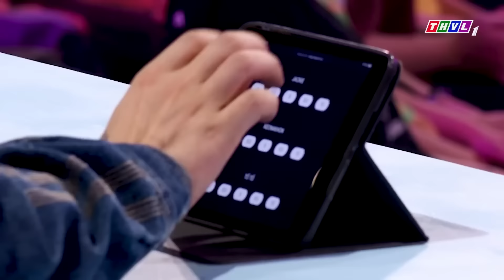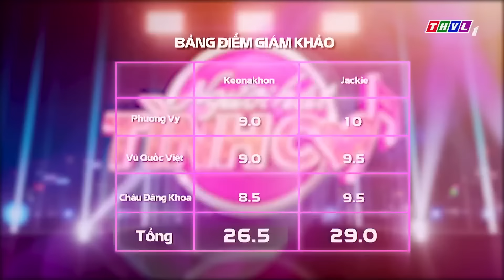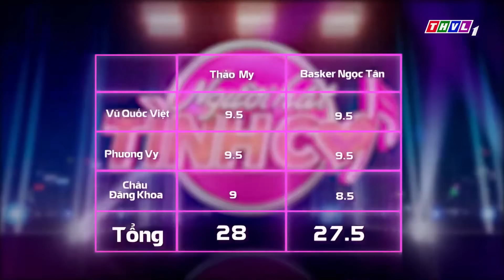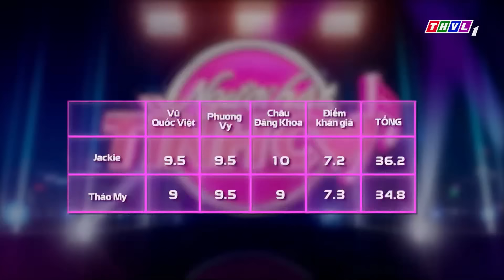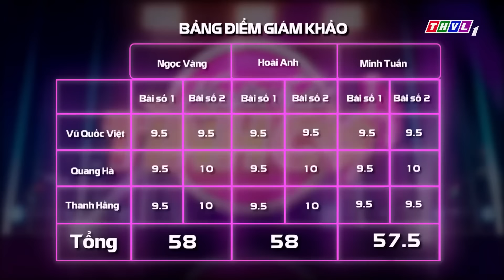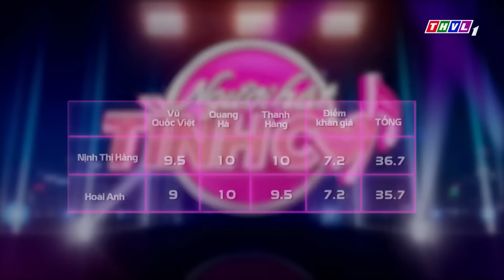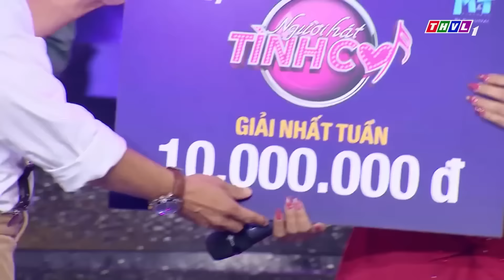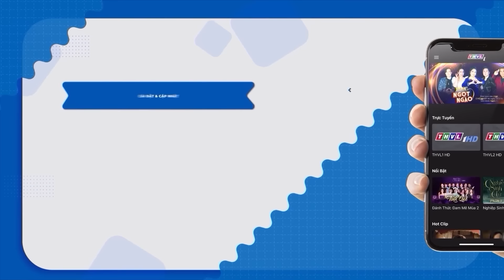ĐỘC LẠ anh chàng CON LAI 4 NƯỚC khiến giám khảo bất ngờ vì HÁT TIẾNG VIỆT CỰC SÕI | THVL Ca Nhạc